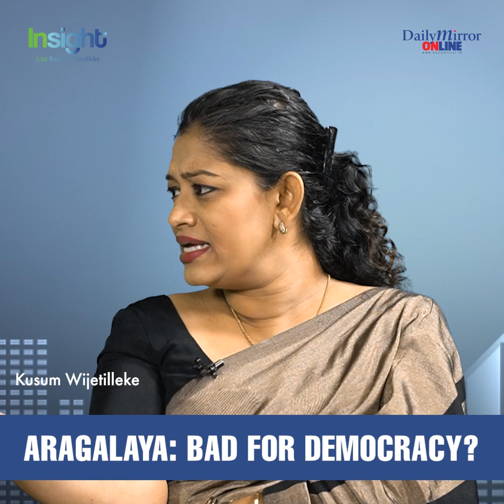Insight with Kusum Wijetilleke | ARAGALAYA: BAD FOR DEMOCRACY?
Milinda speaks of his support for the overall ethos of the Aragalaya but considers the manner in which President Gotabaya Rajapaksa has forced to resign to be dangerous to Sri Lanka’s democratic institutions. Lihini counters that the Aragalaya was about making politicians accountable, bringing consequences to the political class.